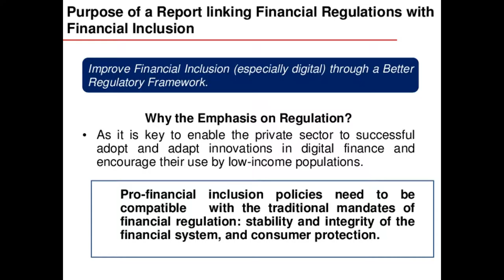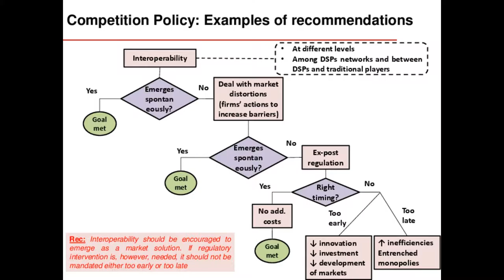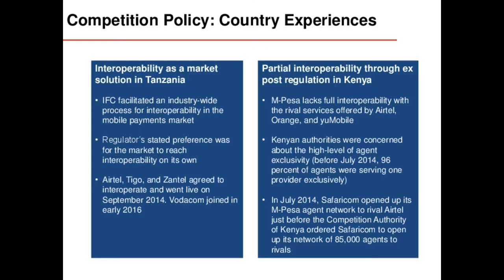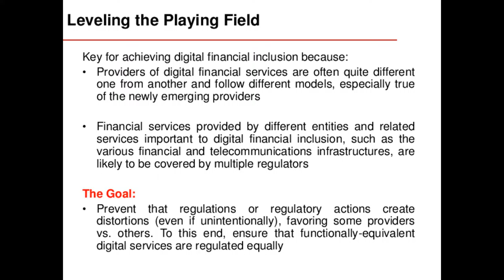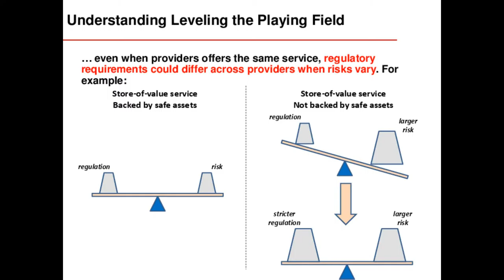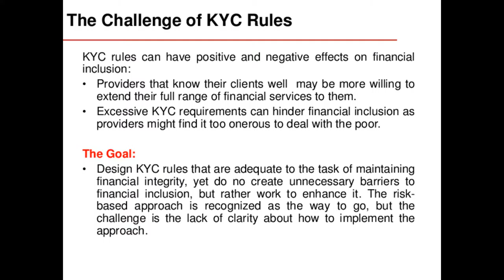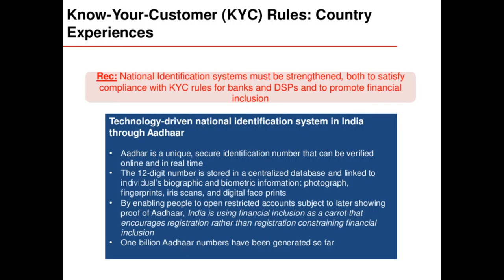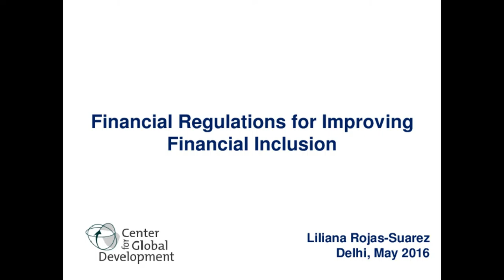Financial Regulations for Improving Financial Inclusion, Liliana Rojas-Suarez.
Speaker: Liliana Rojas-Suarez, Center for Global Development
The rise of digital technology has nurtured a growing industry around the world in financial services that benefit the poor, from mobile payments and money transfers to micro-savings and mobile-based crop insurance. But as the financial landscape evolves to include these disruptive innovations, new players and new business models could bring fresh risks to individual users and to financial systems. So how should policymakers respond?
A new, major report from the Center for Global Development, Financial Regulations for Improving Financial Inclusion sets out how regulators can make the goal of financial inclusion compatible with the traditional mandates of financial regulation: safeguarding the integrity and stability of the financial system, while also protecting consumers from fraud. The Report advances specific recommendations on three key three key regulatory issues: What should a pro-inclusive competition policy be? How can regulations support leveling the playing field between providers? And how should know-your-customer rules be designed? Examples from a number of developing countries, including India support the Report’s recommendations.